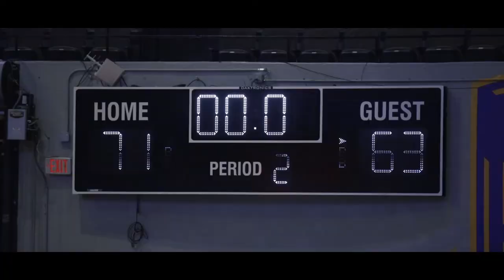NSU Men's Basketball Highlights vs. Morgan State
Highlights from Norfolk State men's basketball's win over Morgan State on March 13, 2021 in the MEAC Tournament Final